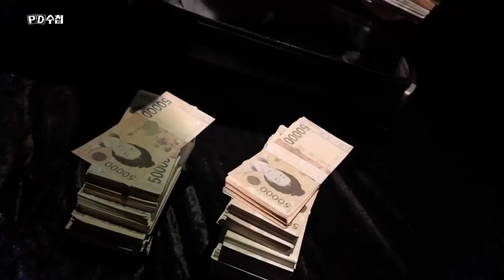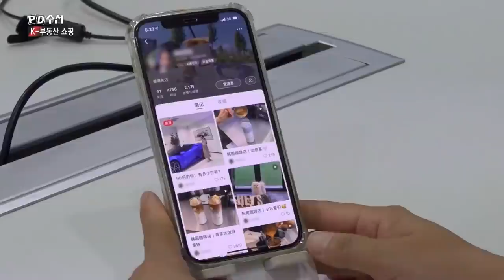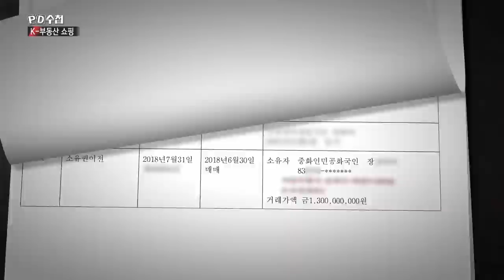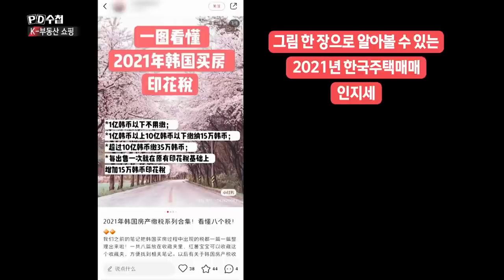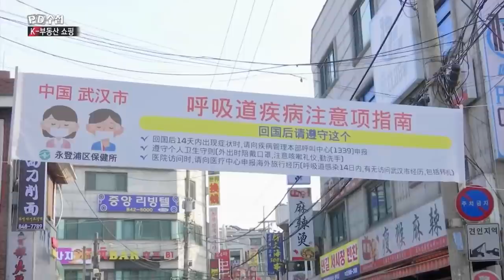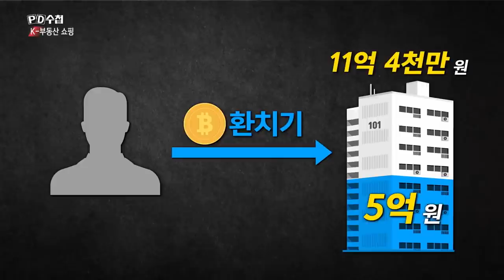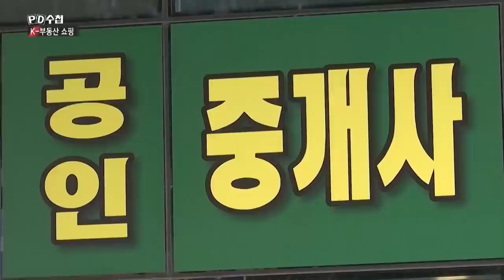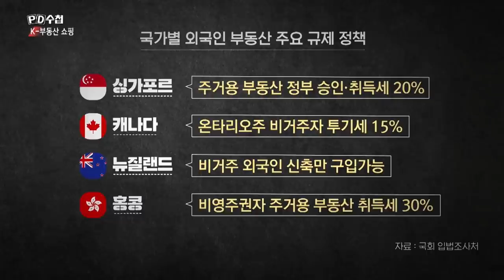[Full] K-부동산 쇼핑_MBC 2021년 7월 13일 방송